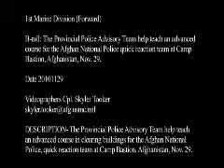Provincial Police Advisory Team Teach Afghan National Police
B-roll of the Provincial Police Advisory Team help teach an advanced course for the Afghan National Police quick reaction team at Camp Bastion, Afghanistan, Nov. 29. Produced by Cpl. Skyler Tooker.